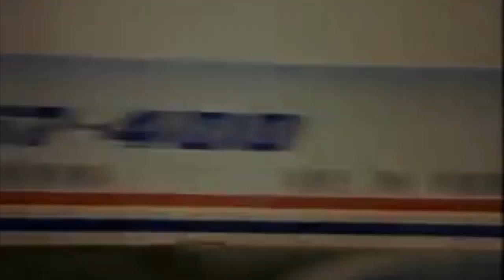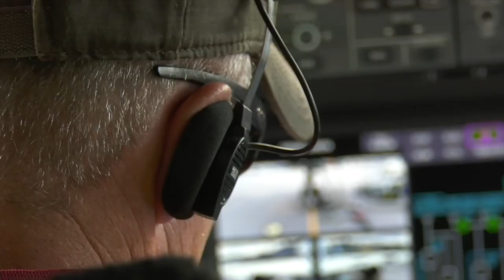Boeing First Flight Series: lead up to 777x First Flight!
This video is a collection of Boeing First Flight, right up to the 777x First Flight. From the 707 first flight, 727 first flight, 757 first flight, 767 first flight, as well as more recently the 787 and now 777x first flight, all Boeing first flights have been an incredible success. Boeing will now flight test its newest and largest twin engined widebody ever, the new Boeing 777x!